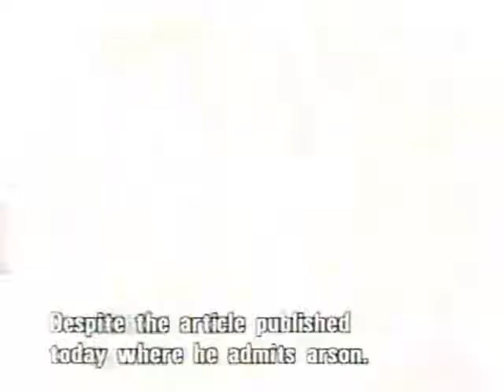Burzum ( Varg Vikernes) after he gets arrested for church arson.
The Count Grishnack seems to be extremely charismatic.